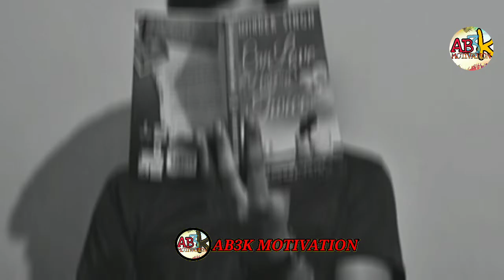😠Success मिलेगी 🔥, best study motivation, study video, motivation video, AB3K Motivation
Some photos and pictures shown inside the video are from a similar photo and the Pixel.com & Pixabay ,mixkit website, which I heartily thank them for.e VWe, at AB3K Motivation Channel, strictly follow the copyright guidelines described by law and YouTube.

1 ) This video has no negative impact on the original works ( It would actually be positive for them )
2 ) This video is also for teaching purposes .
 3) It is not transformative in nature.  Thanks
 4 ) 1 only used bits and pieces of videos to get the point across where necessary .

YOU AB3K Motivation does not own the rights to these some video clips .